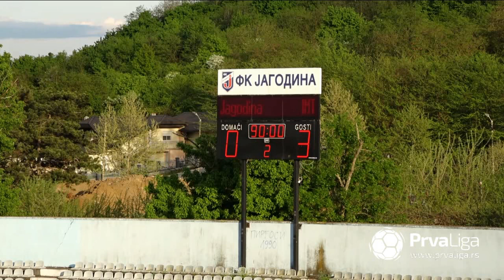Prva liga Srbije 2020/21: 31.Kolo - JAGODINA – IMT 0:3 (0:2)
Strelci: Uroš Stamenić 18', Nikola Stojanović (autogol) 32', Ognjen Dimitrić 57'